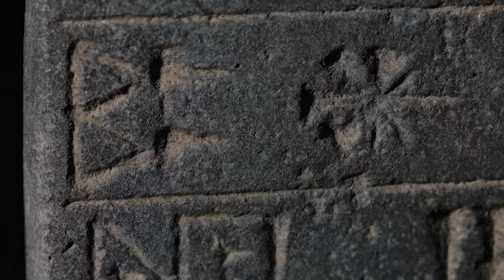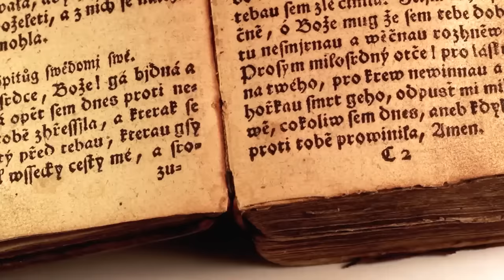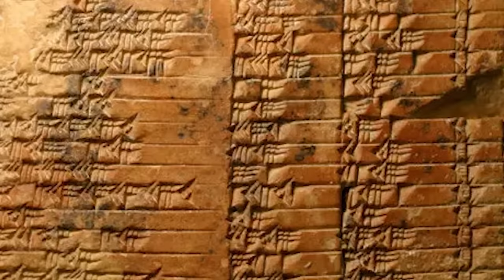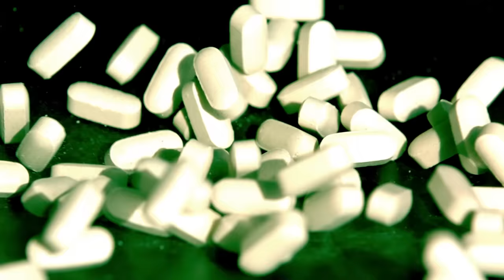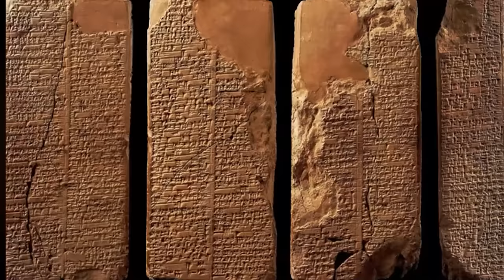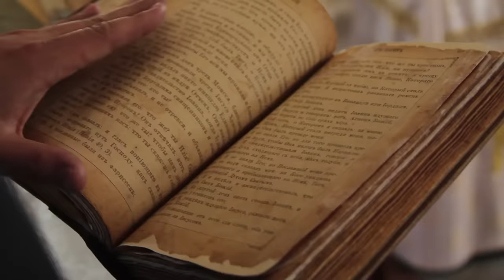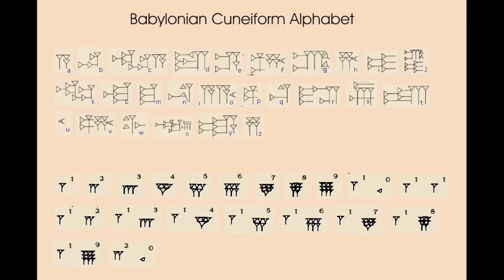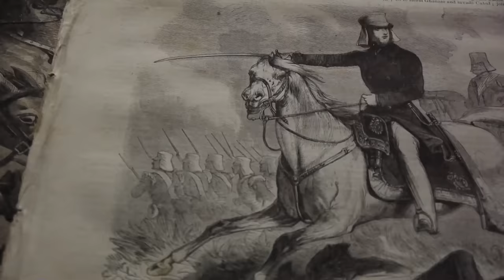Ancient Anunnaki - They Came From Space To Earth And Scientist Don't Know Why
Join us on a journey to uncover the mysteries of the ancient Anunnaki - a group of extraterrestrial beings believed to have visited Earth thousands of years ago. Learn about their possible origins, activities on Earth, and theories behind their existence.Despite extensive research by scientists, the true nature and purpose of the Anunnaki remains a mystery. In this video, we'll explore the theories and evidence behind their presence on Earth and why they continue to intrigue and fascinate us to this day. Prepare to be amazed by the secrets of the Anunnaki!